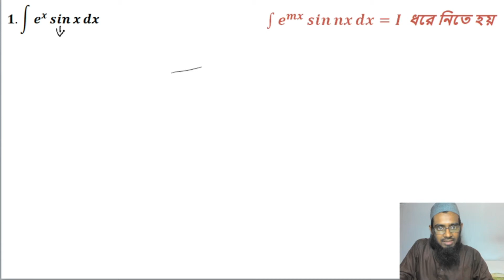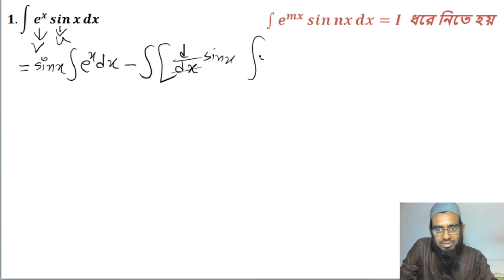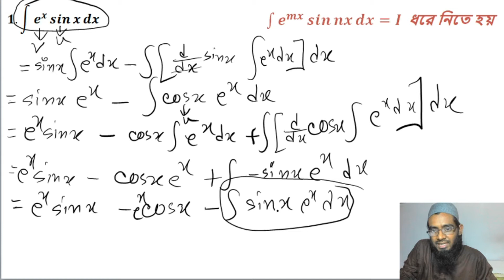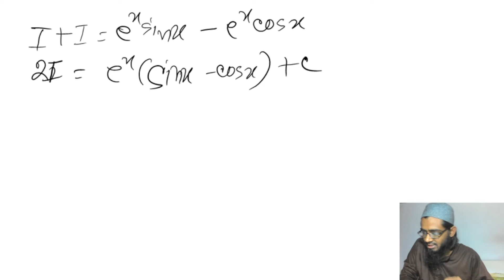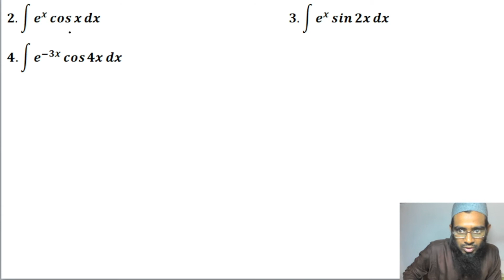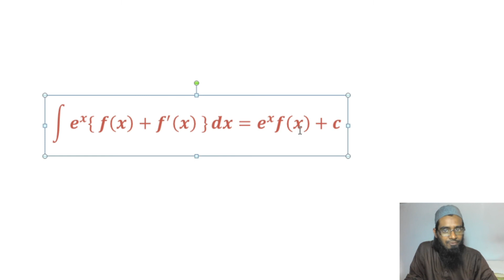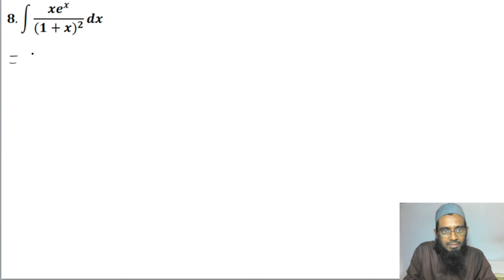13.Integration by parts I অংশায়ন সুত্রের সাহায্যে যোগজীকরণ । part 02 I Z Academy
অংশায়ন সুত্রের সাহায্যে কিভাবে যোগজীকরণ করা যায় তা নিয়ে আলোচনা করা হয়েছে।
After watching this video you are able to solve integration problems using "Integration by parts" formula.
  Lecture: Integration Lecture-13
  Subject: Math
 Topic:Integration by parts _part: 02
 Class: HSC 1st Year
 Lectured by: Md. Zabir Hossain